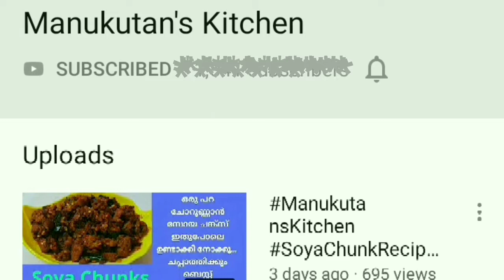Jalebi recipe Malayalam / എളുപ്പത്തിൽ ജിലേബി ഉണ്ടാക്കുന്ന വിധം / Jalebi within 10 Minutes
Today's recipe : Jalebi/Jilebi
Jalebi is an Indian sweet snack.This dessert can be served warm or cold.
Ingredients //
For batter:
Uzhunnu(urad dal)-1glass
Salt-1pinch
Oil for deep frying
Ghee-1tbsp

For syrup :
Sugar:2glass
Water-1/2glass
Food colour